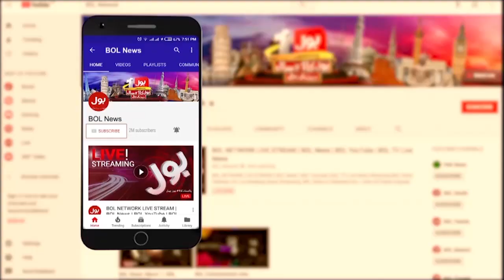Imran Khan Big Announcement Tomorrow | Haji Gulam Ali Big Revelations | Shehbaz Govt Trapped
Imran Khan Big Announcement Tomorrow | Haji Gulam Ali Big Revelations | Shehbaz Govt Trapped | Jameel Farooqui